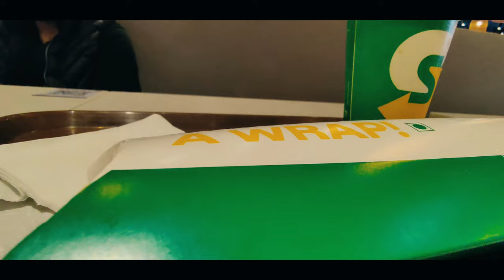New Year’s Eve in Bengaluru | raghav mittal vlogs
New Year 2024 Celebration | Koramangala | Brigade Road
 brigade road,  new years eve 2024, 2024 new year event
ಕೋರಮಂಗಲದಲ್ಲಿ ಪಾರ್ಟಿ ಜೋಶ್
ಹೊಸ ವರ್ಷ 2024 ಆಚರಣೆ | ಕೋರಮಂಗಲ | ಬ್ರಿಗೇಡ್ ರಸ್ತೆ
ಹೊಸ ವರ್ಷದ ಆಚರಣೆ
 ಬ್ರಿಗೇಡ್ ರಸ್ತೆ, ಹೊಸ ವರ್ಷದ ಮುನ್ನಾದಿನ 2024, 2024 ಹೊಸ ವರ್ಷದ ಈವೆಂಟ್